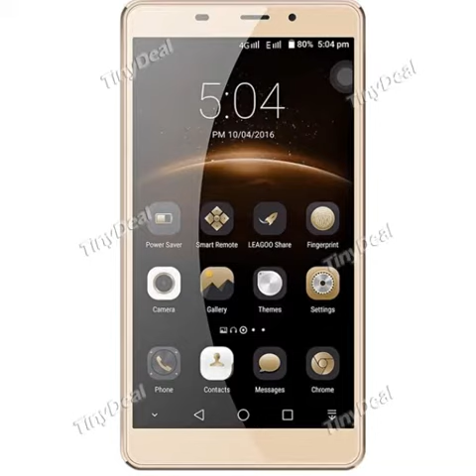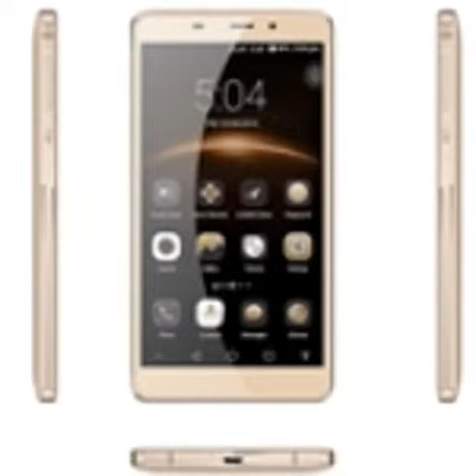LEAGOO M8 MTK6580 Quad-core 5.7" HD Android 6.0 3G Phone 2 Go de RAM 16 Go